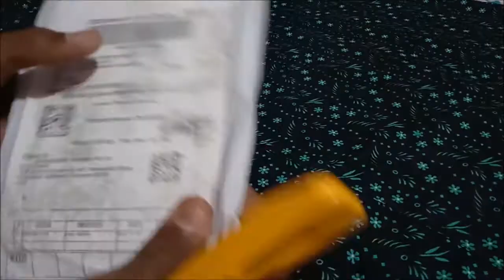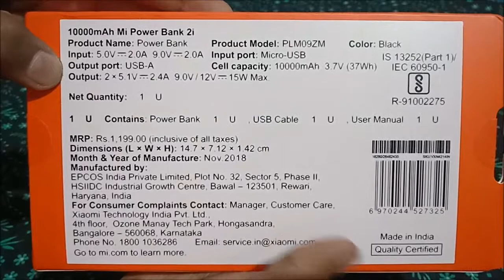mi 10000mah POWER BANK UNBOXING